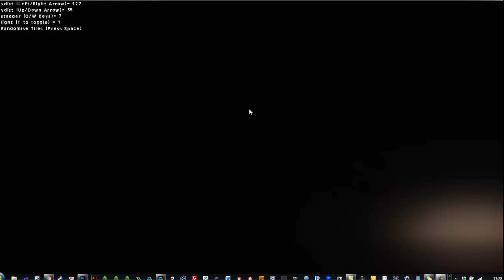Isometric Tiles Lite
2D Isometric tileset for your game.